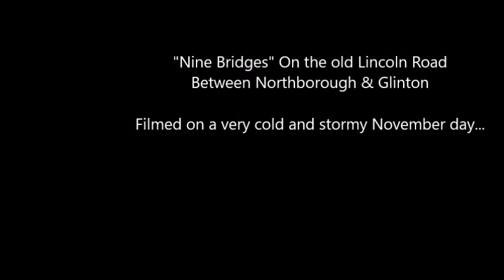Nine Bridges Maxey Cut Near Northborough/Glinton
Drone footage of the Nine bridges area between Northborough & Glinton on a very wintry day... cold and just started raining as i packed up...roll on summer ...